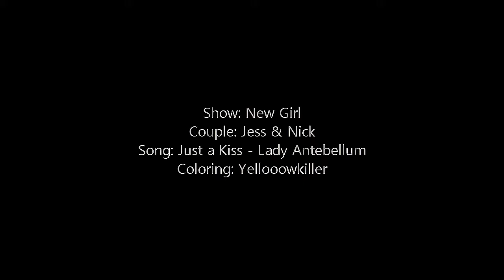jess & nick || be the one I've been waiting for my whole life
it never felt so real. no it never felt so right. just a kiss on your lips in the moonlight. just a touch and the fire is burning so bright. i don't wanna mess this thing up, i don't wanna push to far. just a shout in the dark that you just might. be the one i've been waiting for my whole life.

show: new girl
couple: jess & nick
song: just a kiss by lady antebllum (pitched)

the song is pitched !